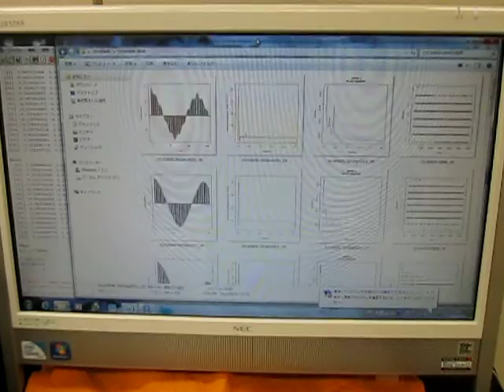音と超音波の組み合わせを利用した超音波制御実験 （超音波システム研究所 ultrasonic-labo）